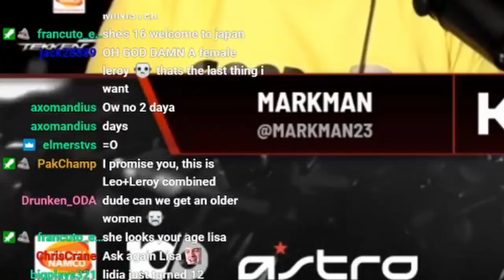New main for me, reaction on Lidia Tekken 7 ( pls be OP )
Reaction to Lidia, she looks really good man. Nina 2.0 OP version pls.

To clearify: im only being quite ironic and doesnt want the game to be ruined by this new char, hope it stays as balanced as possible :)